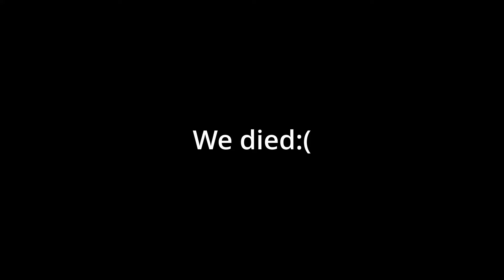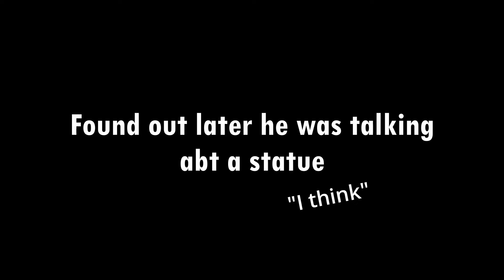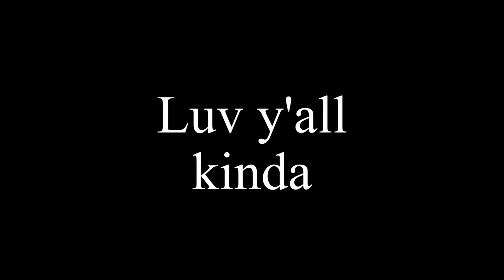A Game You Can Never Beat - [Left For Dead]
I'm trying to work on a newer project which might take some time but here's a new video for you all to enjoy. sorry if my content bores you but I hope you enjoy.

Today I got together with my friends and enjoyed a long playthrough of "Left for dead 2" only to realize there's no end to the game so we just call it quits and finished the recording there. "all me and my homies hate Ellis"

First song ~ Wii theme music

Second song ~ Bella Chou Instrumental (no vocals)

outro song ~ White Ferrari - by Frank Ocean